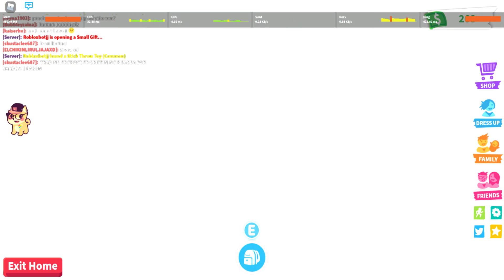Their House Floor is Molten Rock